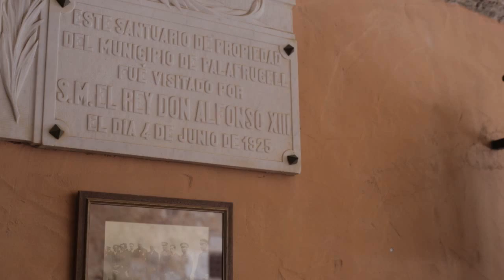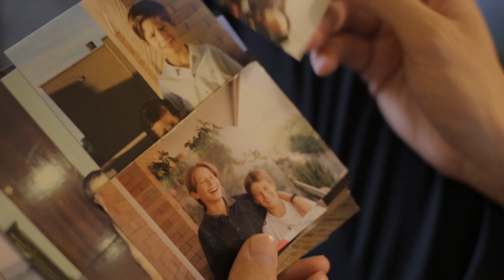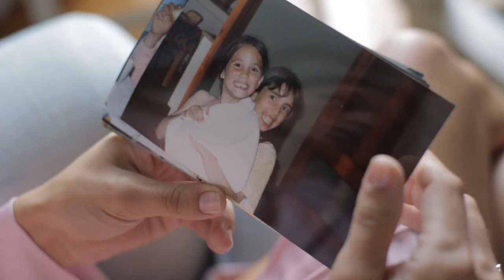Video de casament - Vídeos de Boda - Vídeo de Boda · Barcelona · Catalunya. SDE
VIDEO GRABADO, EDITADO Y PROYECTADO ANTES DEL BAILE
Lo primero de todo agradecer a estas dos encantadoras personas que han
confiado en nuestro trabajo para el día mas importante de sus vidas. Gracias Bibi, Xevi.
Me he empapado literalmente de alegría en vuestro enlace y desde el momento
que he sacado la cámara para tomar el primer plano, he sabido que lo íbamos a
pasar muy bien compartiendo los sentimientos y la alegría de vuestros familiares y amigos.
No me equivoco si digo que, la vuestra, ha sido una boda de película ya que hemos brindado
con piratas y hemos pasado un montón de aventuras de todo tipo juntos. ESPECTACULAR!
Ha sido un enorme placer haber producido, junto a Basilico Studio, este Same Day Edit para vosotros.
Este video fue proyectado antes del primer baile para todos los invitados en el Hotel Far de Sant Sebastia.
Equipo utilizado (Emocine):
Canon 5D MIII + Zeiss 50 1.4 + Varavon F.Focus
Travelling + Manfrotto Monopod & Tripod
Editado con Sony Vegas Pro 11
Un abrazo de vuestro amigo,
Gustavo